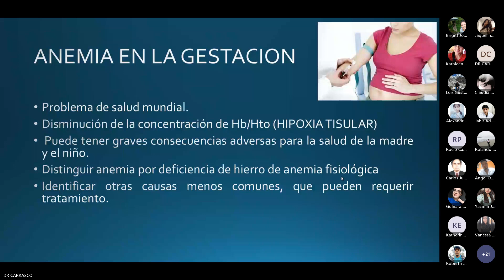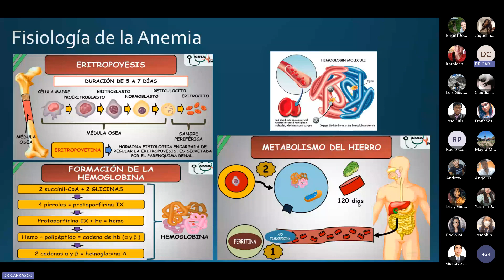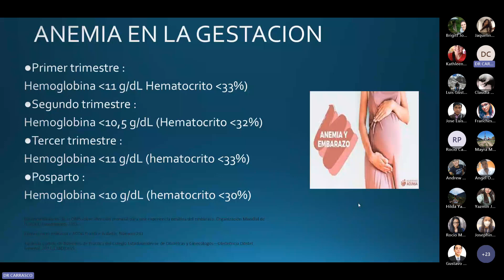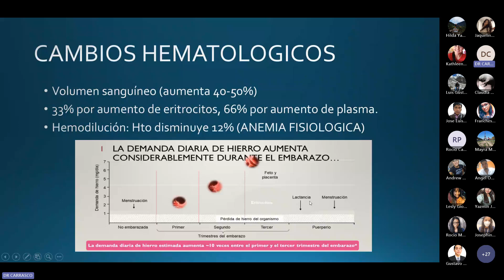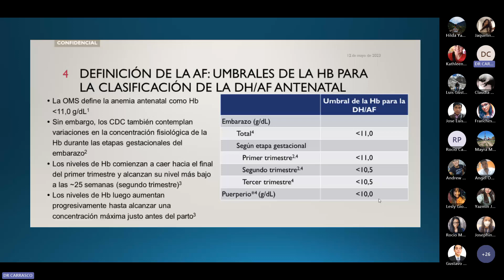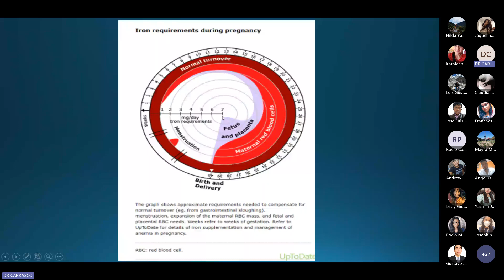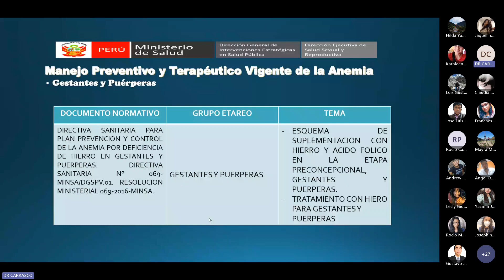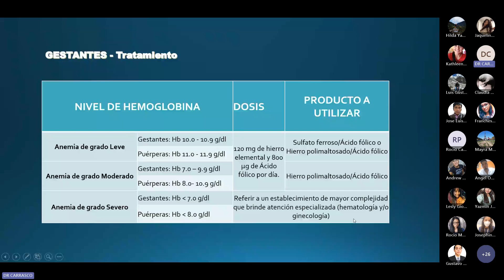23. Anemia y gestación - Dr. Carrasco